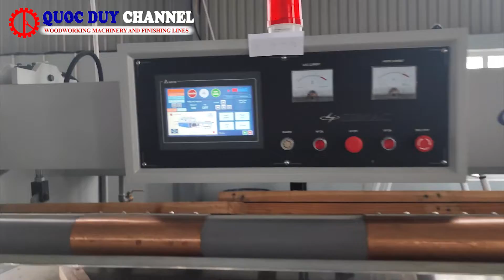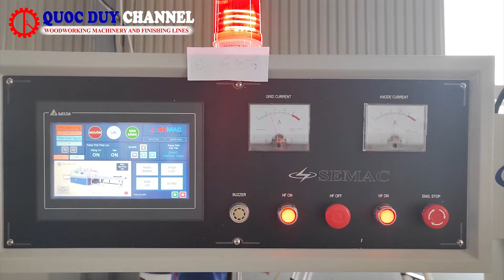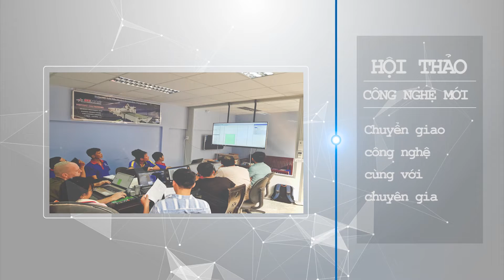MÁY GHÉP NGANG CAO TẦNG PLC - LIÊN HỆ: 03 3478 3678